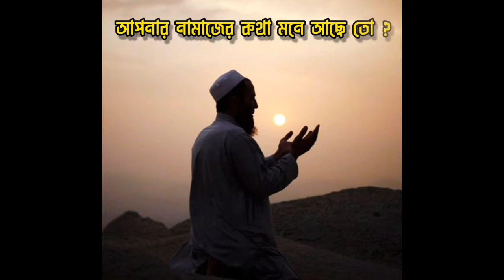ONLY RED NUMBER KILL CHALLENGE GERENA FREE FIRE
HOW WAS MY VIDEO BLEOW IN THE COMMENT
THANK YOU FOR ALL YOUR SUPPORT WITH US